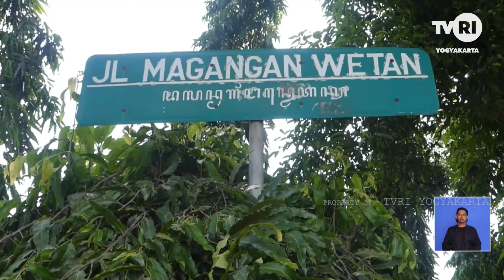Sultan Berikan Suara Pada Pilkada Kota Yogyakarta 2024